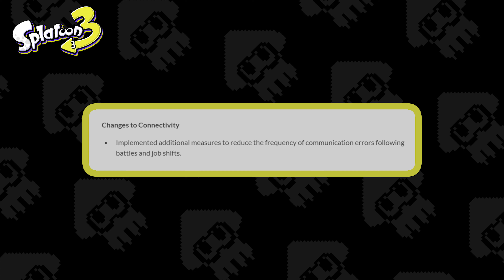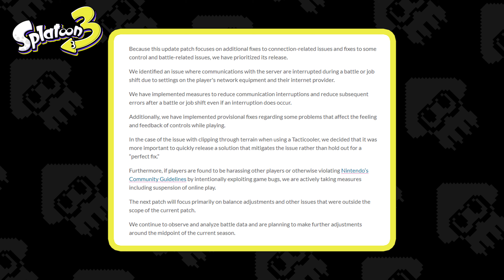Alle INFOS zum NEUEN UPDATE (Ver. 1.1.2) ⚙️ in Splatoon 3 🐙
Das neue Splatoon 3 Update: In diesem Video möchte ich euch alle INfos zum neuen 1.1.2 Update in Splatoon 3 mitteilen!! Ich hoffe das Tutorial, sowie die Tipps & Tricks für Splatoon 3 konnten euch helfen 💗